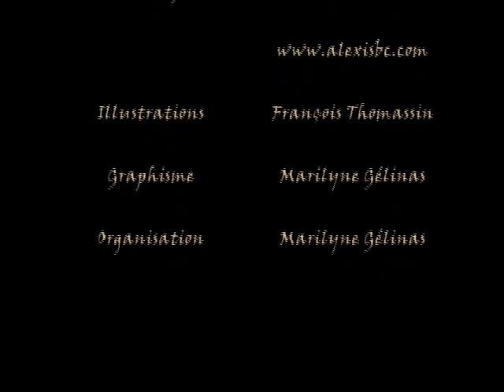Luna Kuarta - Buugeng (FTQc11)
FesTribal de Québec 2011
Spectacle "Tribalessence"
29 mai 2011
Salle Jean-Paul Tardif, Québec

Illustrations : François Thomassin
Graphisme : Marilyne Gélinas
Organisation : Marilyne Gélinas